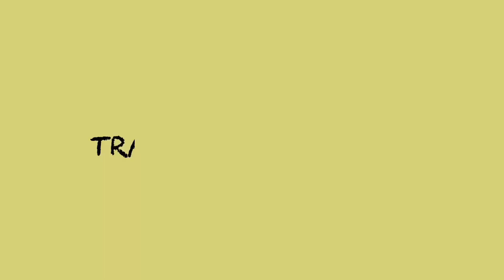TOP 5 RICHEST TEMPLES IN INDIA | Jamaicans React & Discuss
Here’s our reaction to Top 5 Beautiful Cities in India
Requested by Amit Chodankar